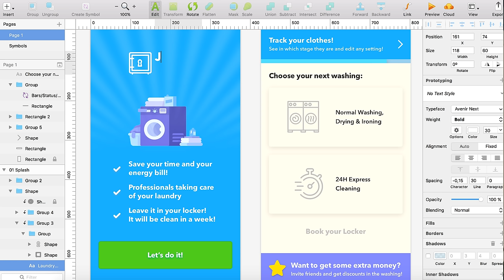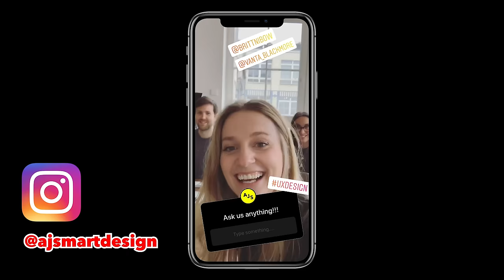So why is EVERYONE using Design Sprints?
The Design Sprint (2.0) is a four day process that helps people and organisations build better products, services or strategies FASTER! In this video Jonathan Courtney, CEO and Product Designer at AJ&Smart talks about why some of the BIGGEST companies in the world use the Design Sprint methodology, how it differs to other design methodologies and why you should use it to GET STARTED with a new product or existing project!

Find out why the Design Sprint can help align teams behind a common goal and produce amazing results which are tested and validated in just one week!

All other AJ&Smart links, Product Breakfast Club, Instagram etc can be found